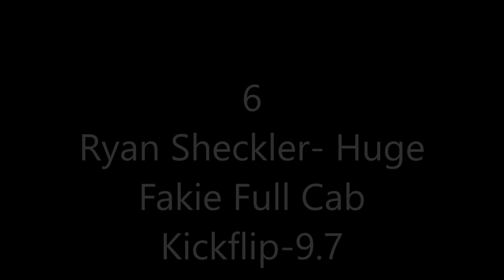★SLS || TOP 10 HIGHEST SCORES EVER IN SLS★2016 HD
**COPYRIGHT PROBLEM**
This video is not monetized and was never uploaded with the intention of making a profit. I love skateboarding and wish to share it with the world.

Should you wish to make a copyright claim on this video, i ask that you please contact me via personal message and we can attept to reach a mutual agreement regarding your issue.

The highest scored and best tricks ever achieved in SLS as of 2016
It is not possible to have a "correct" top 10 as many skaters have achieved the same score. Meaning 3 skateboarders have gotten a score of 9.6 etc. These are the best tricks with the highest scores in my opinion.